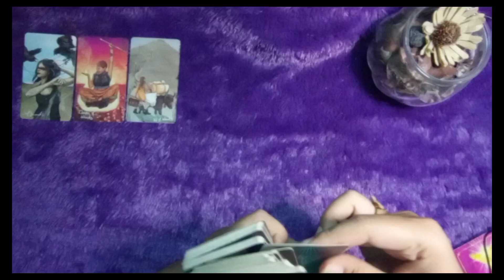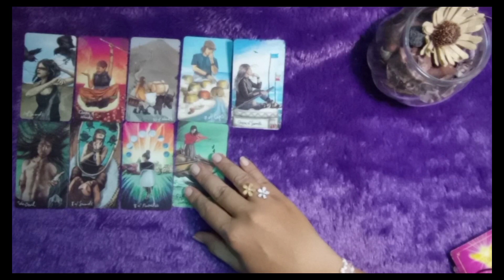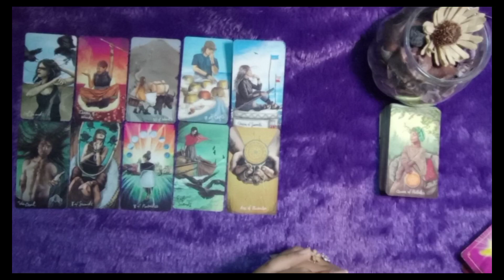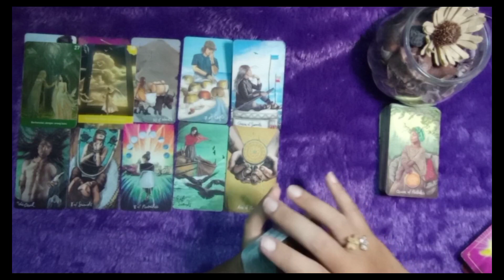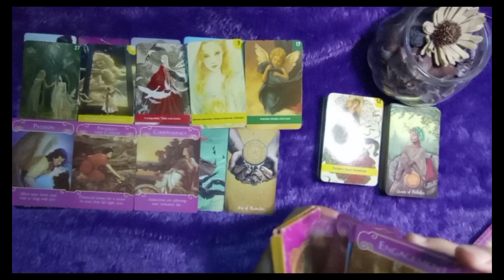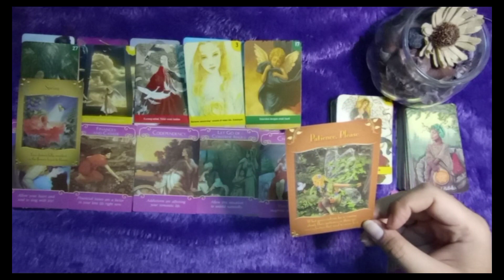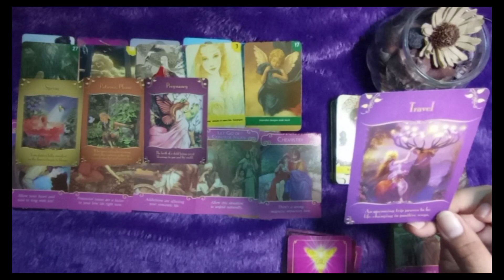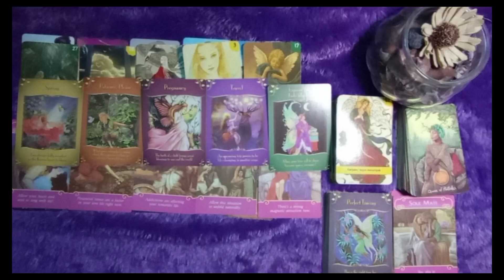🔮Capricorn Januari 2023 :🌺Berusaha mandiri & mengapai mimpi 💞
🌺personal reading. 🌺
regular . IDR 250k/reading (video)
urgent. IDR 400k/reading (video) & langsung ditangani